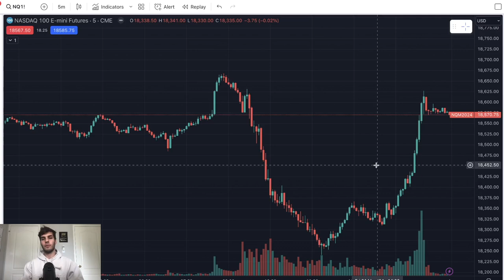Why You Keep Failing Prop Firm Challenges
Here's why you keep failing prop firm challenges, and how to fix it.